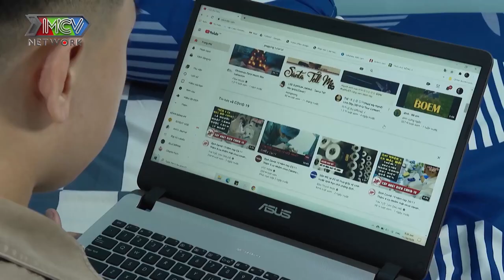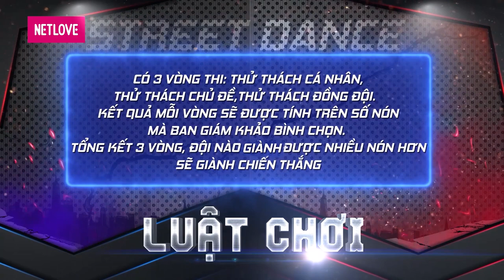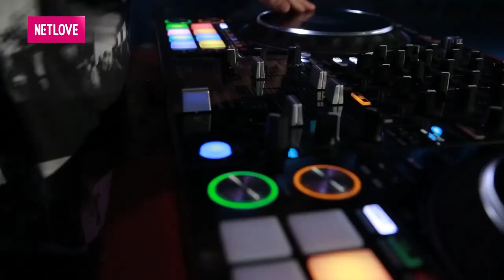KHỔNG TÚ QUỲNH đại náo đấu trường đường phố mãn nhãn cùng màn Popping cực đỉnh